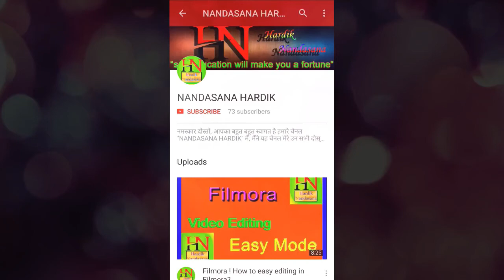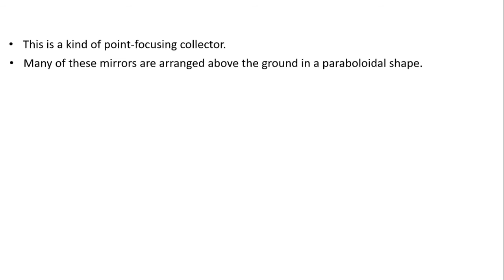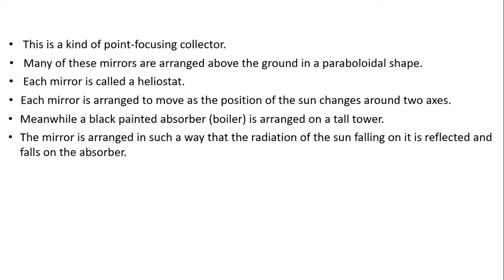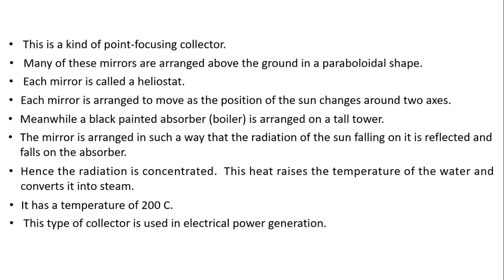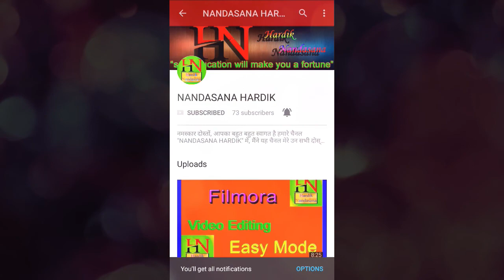Solar #33 Heliostat collector Hindi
Heliostat collector